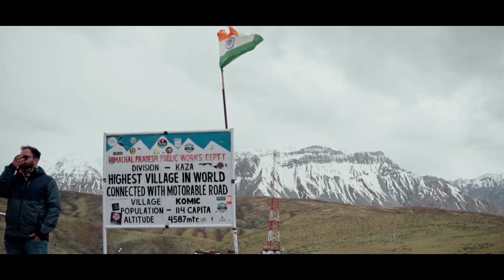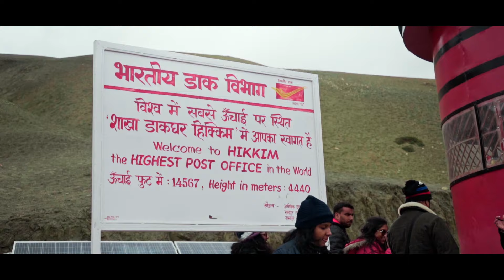Places to visit in Spiti Valley | Kaza, Key Monastery, Chicham Bridge & Beyond | EP 3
Welcome to the epic conclusion of our "Lost in Spiti Valley" travel series! In this Part 3 adventure, we explore some of Spiti's most captivating destinations, including Kaza, Key Monastery, Chicham Bridge, Langza Buddha Statue, Hikkim Village, Komic Village, and Gue Monastery.

🚗 00:00 - Introduction to Spiti's Last Hurrah!
Join us as we bid farewell to the breathtaking Spiti Valley.

🏔️ 00:55 - Kaza Market: The Heart of Spiti
Discover the charm of Kaza, the valley's cultural hub.

🏕️ 01:45 - Next, We join the Wanderon team for a spectacular camping experience amidst the stunning landscapes, giving you a glimpse of the surreal beauty of Wanderon Camping.

🌉 04:10 - Chicham Bridge: A Marvel of Engineering
Walk across the dizzying heights of Chicham Bridge and take in the views.

🙏 05:30 - Key Monastery: A Spiritual Oasis
Explore the serene halls of Key Monastery and soak in the spirituality.

🧘 07:23 - Langza Buddha Statue: A Spiritual Icon
Visit the majestic Langza Buddha Statue and feel its serenity.

🏠 09:11 - Komic Village: A Quaint Himalayan Hamlet
Experience the tranquil life in Komic Village.

📜 11:32 - Hikkim Village: Home to the World's Highest Post Office
Send a postcard from Hikkim, the world's highest post office.

🏯 12:02 - Gue Monastery: Unearth the Mysterious Mummy
Uncover the mysteries of Gue Monastery and its ancient mummy.

Join us on this remarkable journey through Spiti's wonders as we conclude our unforgettable travel series. 🌟